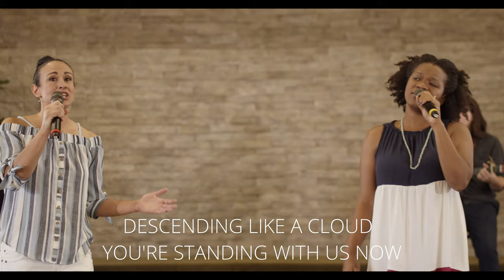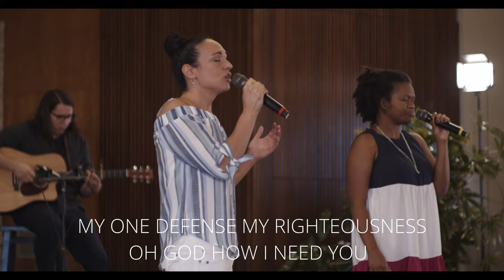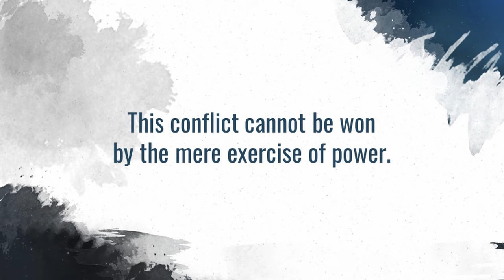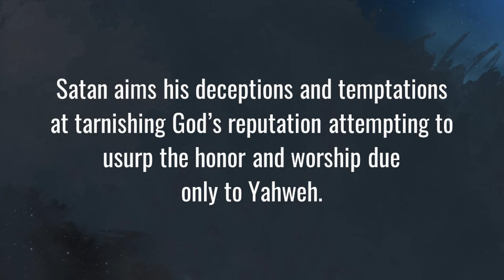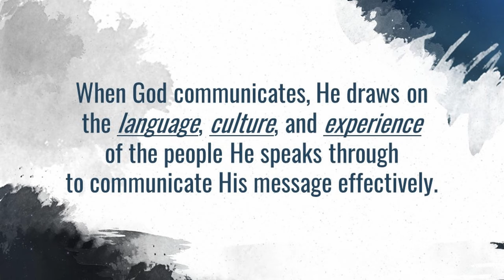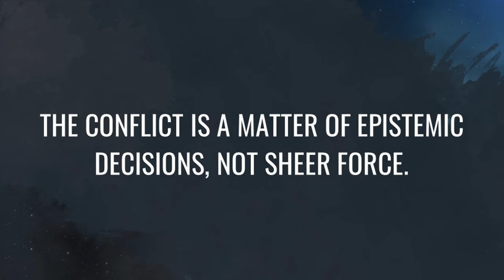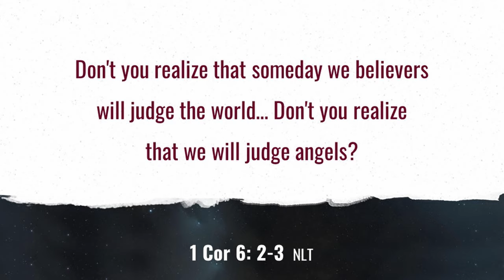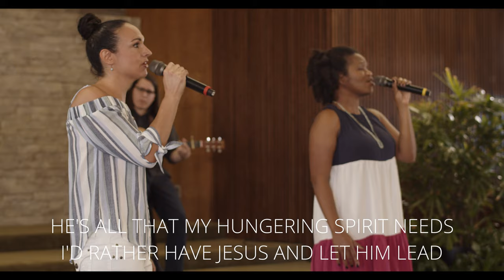Part 4: The Nature of The Conflict